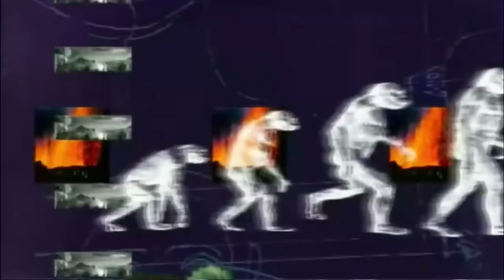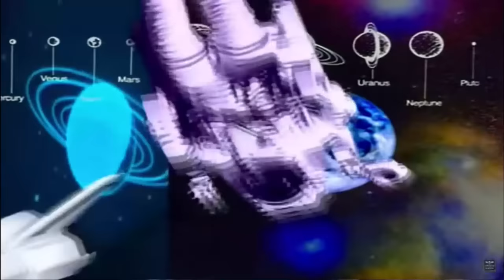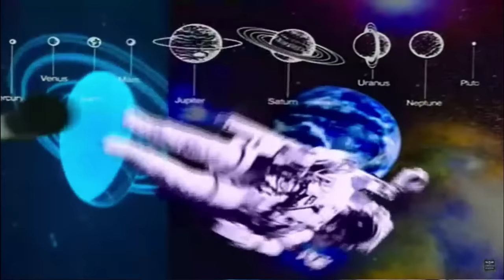Bill nye but every time they say bill it resets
full title Bill nye but every time they say bill that we haven't heard before it resets. But that's not as catchy is it?  Why do we end that with a "?" even tho it's a statment